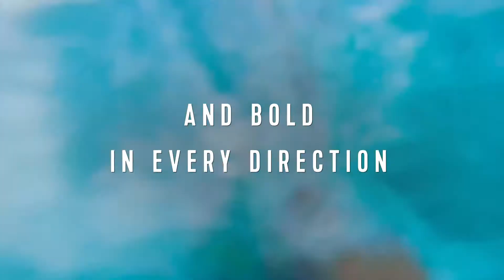Odyssey of the Seas - Arriving 2021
It’s time to see how just far adventure can take you. Introducing the newest Royal Caribbean® gamechanger and the first Quantum Ultra Class cruise ship to sail in the US and Europe – Odyssey of the Seas℠. Cue the thrills with unforgettable experiences onboard the cruise ship, dig in to delicious dining from around the world, or soak up the sun at a newly designed resort-style pool deck that brings the island vibes poolside. From bow to stern and St Thomas to Santorini, it’s bold in every direction.
Sailings begin from Southampton in April 2021.
Call The Cruise Village on 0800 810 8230.